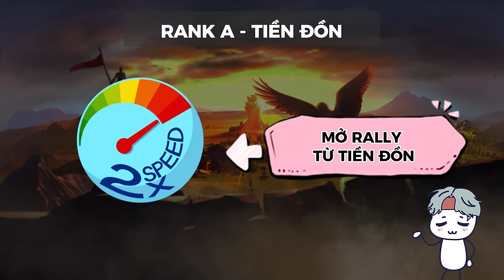Xếp hạng tất cả những tính năng KVK trong Rise of Kingdoms